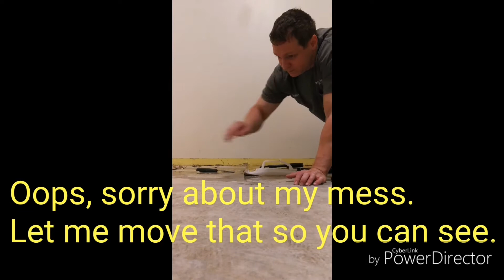Removing linoleum or vinyl flooring from concrete the easy way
Found out this was the easiest way to remove linoleum.
Tools needed: Energy, determination, razor knife, razor scraper, a non sharp scraper, broom and dust pan, garbage bag and Wagner wallpaper steamer.

Music Credit - Europe - The Final Countdown